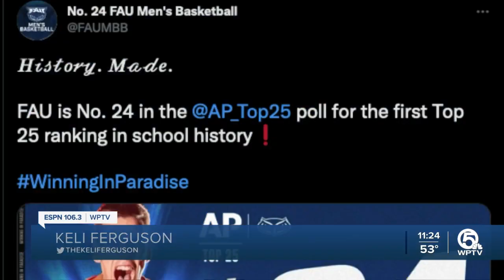FAU Owls ranked for first time in school history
The FAU Owls are ranked for the first time in school history thanks to the second-longest active win streak in the nation.